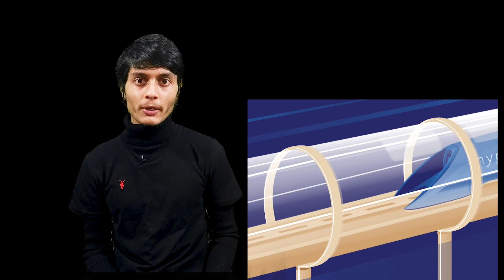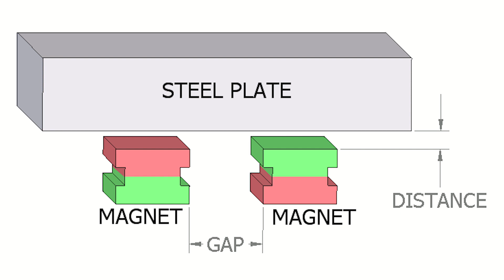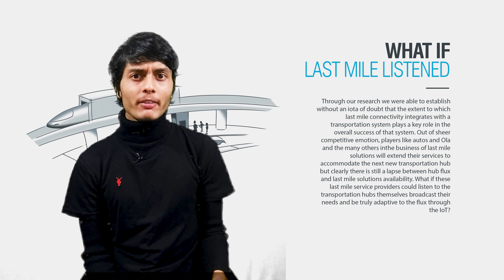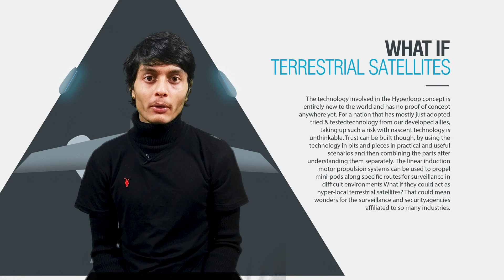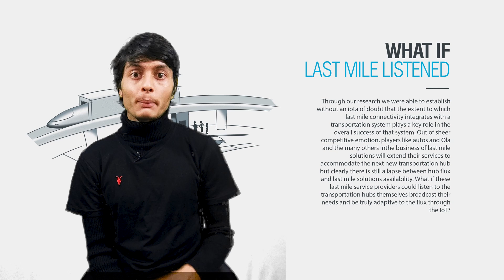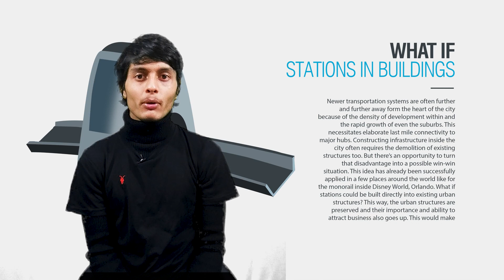Airplane को भन्दा पनि बढी speed भएको HYPERLOOP के हो ? || What is Hyperloop ??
"Explore the future of high-speed transportation with this informative video on the Hyperloop! Learn how this revolutionary technology works and its potential to revolutionize the way we travel. Join us as we dive into the science behind the Hyperloop and see its potential to shape the world of tomorrow. Don't miss out on this exciting journey to the future!"